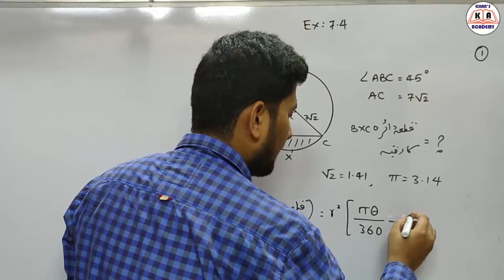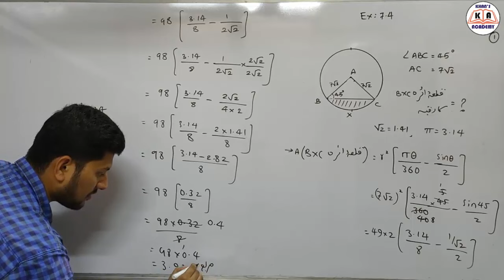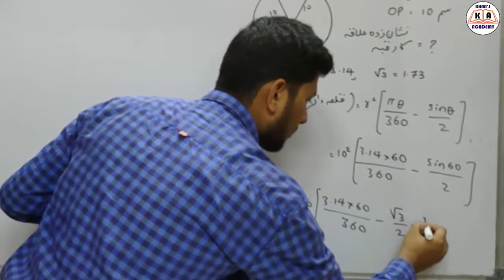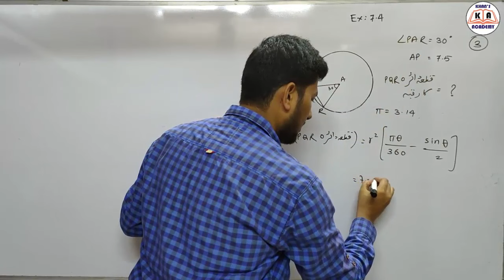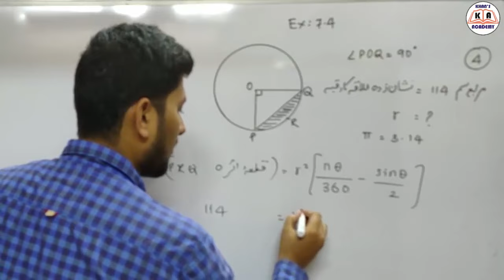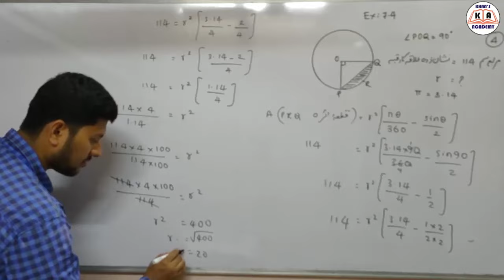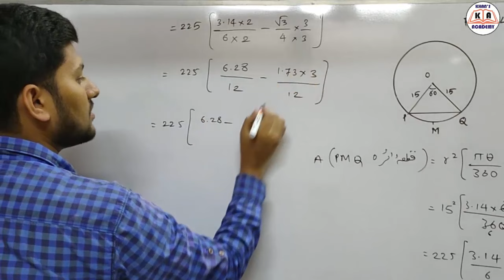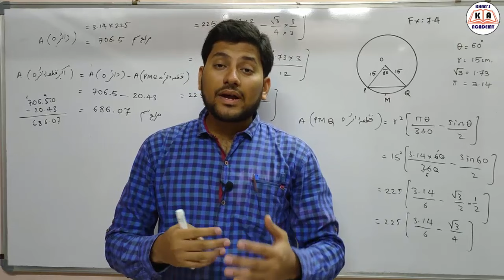Practice Set 7.4 | Q.1 to Q.5 | Part 7 | Maths 2 | Std 10th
KHAN\S ACADEMY ke Iss Taalimi Channel mein aap sabka Khush Amdeed.
Hamare iss channel par MATHS 1 & MATHS 2 ke har sabaq ki mashq par aapko videos mil jayege. LINK niche  diye gaye hai .